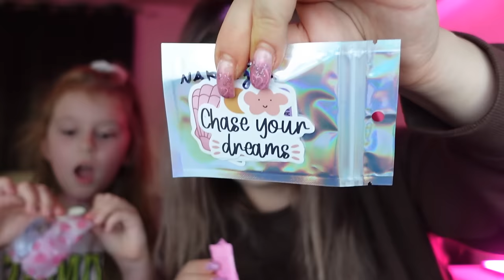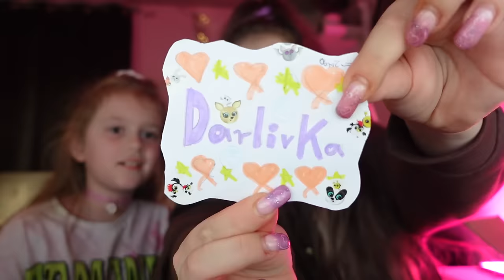NASZ PIES ZOSTAŁ BOBASEM 💜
w dzisiejszym odcinku traktujemy naszego psa jak dziecko 💜
Lady została bobasem... Miłego oglądania!

Myślicie, że baby Lady była zadowolona z naszej opieki?